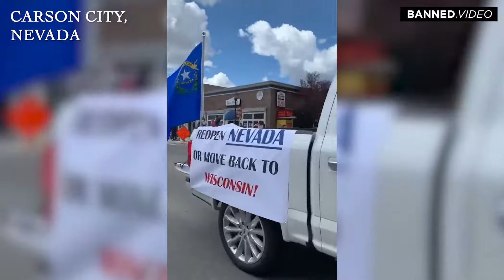Spirit of Rebellion (live footage)